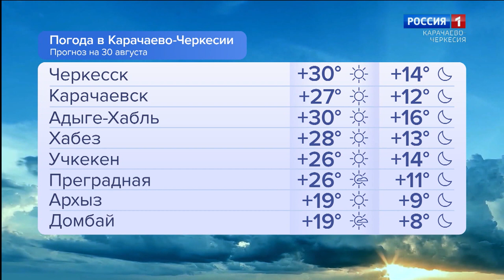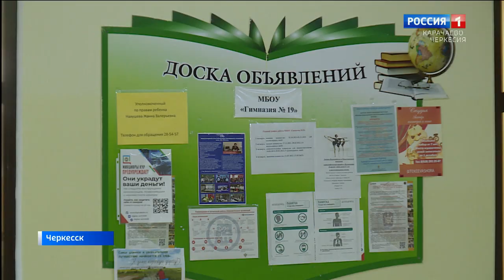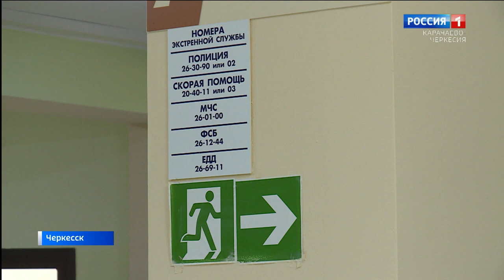Утро России. Карачаево-Черкесия 30.08.2023